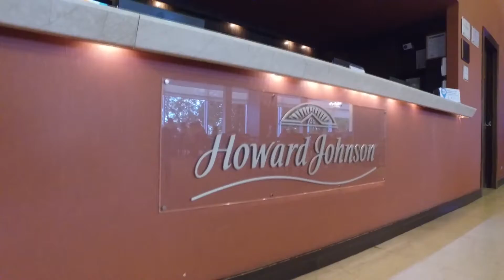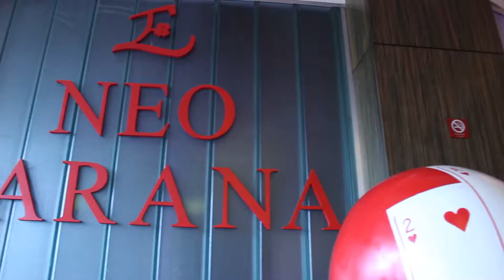10 años del Howard Johnson: cuarta parte